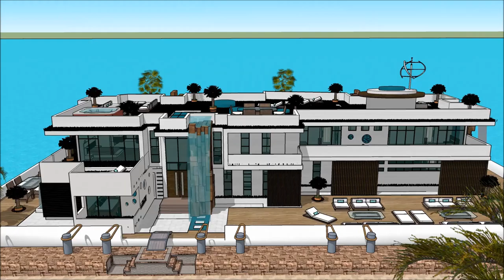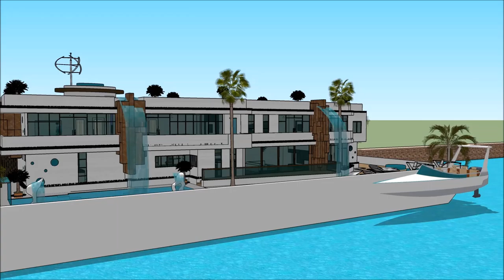स्केचअप 2018 स्केचप हाउस बिल्ड VILLA अॅनिमेशन इमारत पूल नवीन स्केचअप गृह योजना घर करून स्केचअप चालणे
The floating house villa houseboatzania launching an innovative high-end luxury yacht floating house villa mansion home design potentially as a display of exhibition of the स्केचअप 2018 स्केचप हाउस बिल्ड VILLA अॅनिमेशन इमारत पूल नवीन स्केचअप गृह योजना घर करून स्केचअप चालणे.

The collection of the Floating house villa houseboatzania concept of स्केचअप 2018 स्केचप हाउस बिल्ड VILLA अॅनिमेशन इमारत पूल नवीन स्केचअप गृह योजना घर करून स्केचअप चालणे consists of high luxury and architectural art pieces in minimalism combined with living on the waterfront of the harbour.

The floating house villa mansion yacht design has the basis to sustain living with high standards and contemporary structural design स्केचअप 2018 स्केचप हाउस बिल्ड VILLA अॅनिमेशन इमारत पूल नवीन स्केचअप गृह योजना घर करून स्केचअप चालणे with numerous of prospects for excessive living and celebrating the desire of life worldwide: